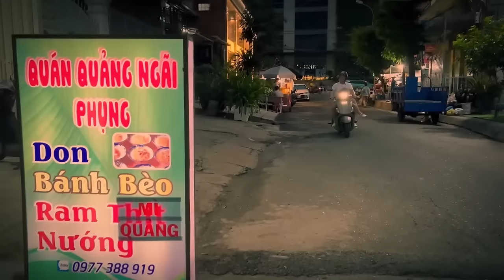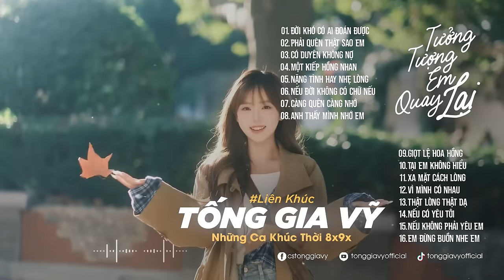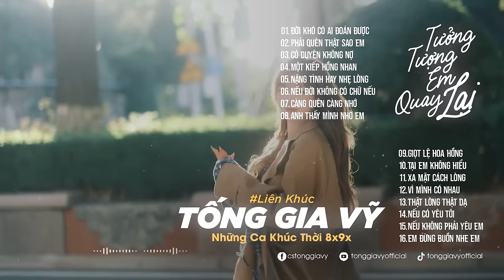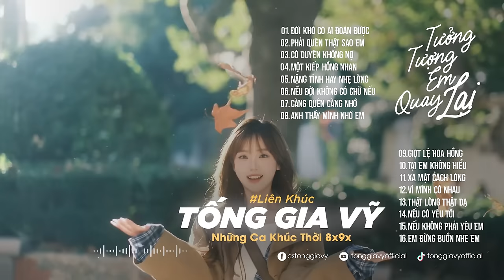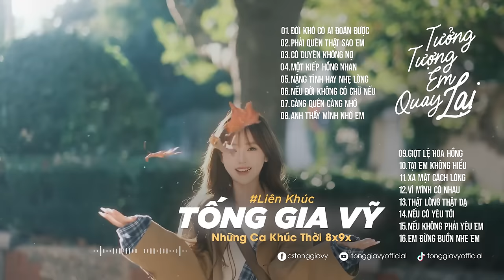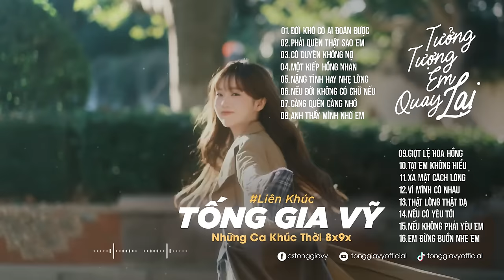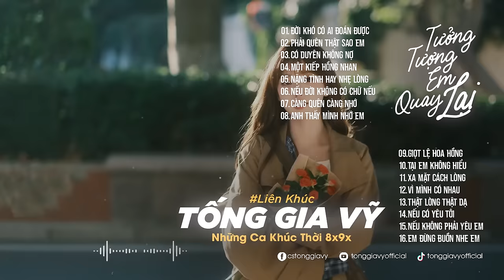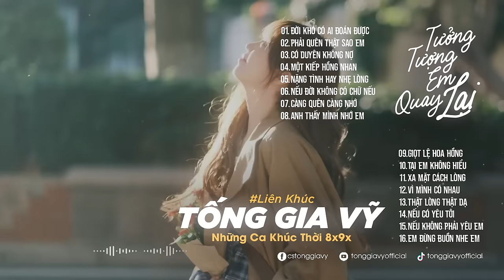ĐỜI KHÓ CÓ AI ĐOÁN ĐƯỢC, PHẢI QUÊN THẬT SAO EM, CÓ DUYÊN KHÔNG NỢ | LIÊN KHÚC TỐNG GIA VỸ 2024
PLAY LIST:
1. Anh Thấy Mình Nhớ Em
2. Người Ta Không Yêu Em Đâu
3. Không Bao Giờ Anh Bó Tay 2
4. Thật Lòng Anh Rất Yêu Em
5. Cuộc Tình Buồn
6. Giọt Lệ Hoa Hồng
7. Hãy Để Anh Yêu Em
8. Người Ấy Vẫn Chưa Hiểu
9. Nụ Hôn Ấm Áp
10. Tại Em Không Hiểu
11. Thấm Thía
12. Thật Lòng Anh Rất Yêu Em
13. Tưởng Tượng Em Quay Lại
14. Anh Là Người Chung Tình
15. Càng Quên Càng Nhớ
16. Cuộc Tình Buồn